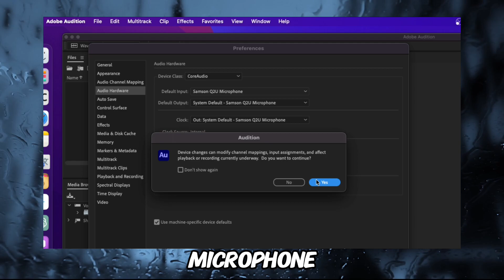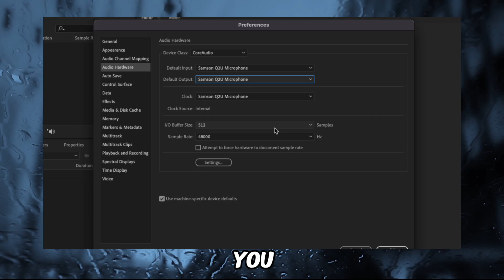How To Set Up Audio In Adobe Audition Input/Output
input device
output device
microphone
speakers
headphones
audio interface
sample rate
bit depth
channel mapping
adobe audition
audio editing
audio recording
audio playback
audio settings